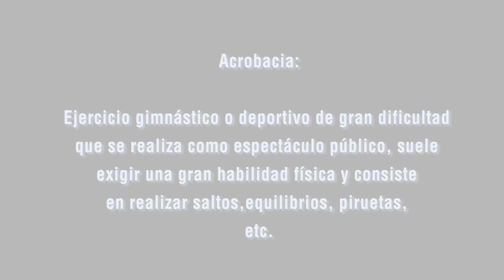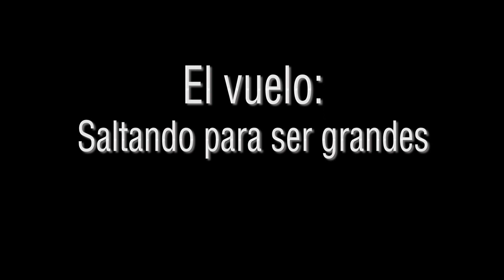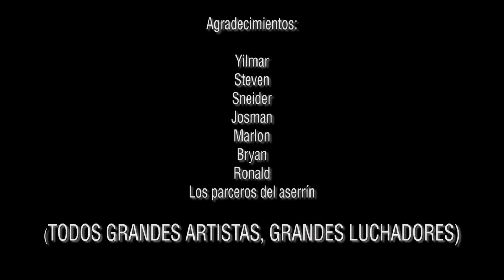El Vuelo (Saltando para ser grandes)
Jóvenes acróbatas, que encontraron en este deporte otra opción para salir adelante y ser mejores personas. Luchan la vida buscando espacios en la ciudad que les permita entrenar, elaborar rutinas, y otros en donde puedan trabajar, mostrando su talento a grandes públicos y poder ganarse el sustento con su arte.

Vídeo producido por El Parque Biblioteca Tomás Carrasquilla La Quintana para el Sistema de Bibliotecas Públicas de Medellín.

Realización de: Oscar David Diaz

Grupo Ricksky people

Álbum registro fotográfico del documental en la página de facebook del Parque Biblioteca Tomás Carrasquilla:

"El Vuelo: Saltando para ser grandes" es un documental realizado por El Parque Biblioteca La Quintana, sobre un grupo de jóvenes de la Comuna 7 que han cambiando su vida de forma muy positiva gracias al deporte de la acrobacia y la disciplina la con que entrenan y practican. Sin embargo, como jóvenes de escasos recursos, aún están muy olvidados por los entes gubernamentales, y necesitados de las ayudas del estado para poder progresar en este ejercicio gimnástico, y proyectar su vida en este arte de forma sana y exitosa. Jóvenes acróbatas, que encontraron en este deporte otra opción para salir adelante y ser mejores personas. Luchan la vida buscando espacios en la ciudad que les permita entrenar, elaborar rutinas, y otros en donde puedan trabajar, mostrando su talento a grandes públicos y poder ganarse el sustento con su arte.